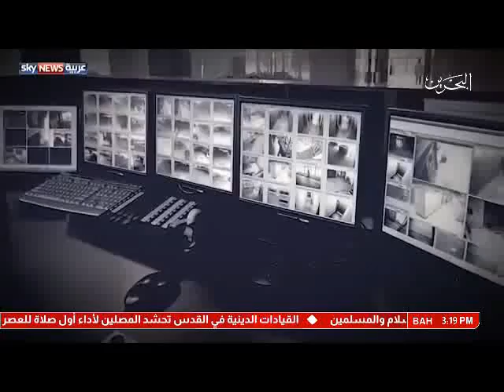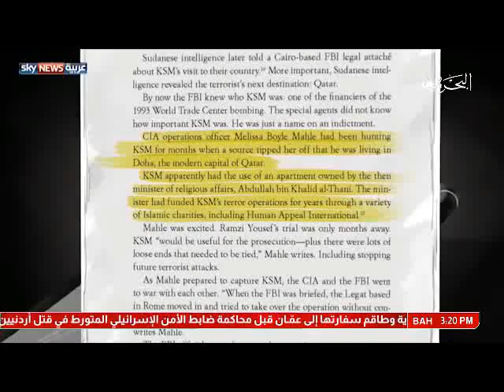البحرين: تقرير: قطر.. الطريق إلى "مانهاتن" فيلم وثائقي لقناة سكاي نيوز عربية